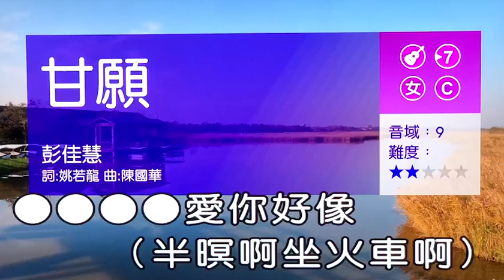王玉琴班長【甘願】